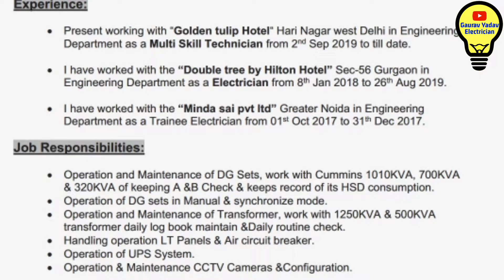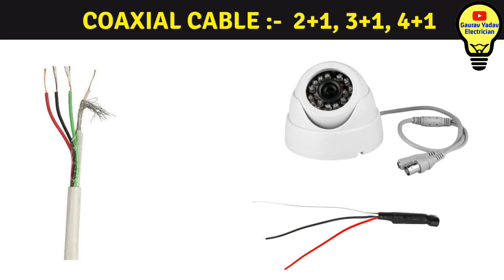CCTV Camera installation and wiring || कैमरा के कनेक्शन कैसे करें || Gaurav Yadav Electrician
दोस्तों आज की वीडियो में मैंने CCTV के कनेक्शन समझाने का प्रयास किया है, उम्म्मीद करता हूं बहुत अच्छे थे आपको समझ में आ जाएगा